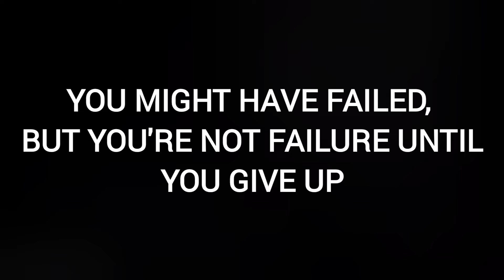*It's Not Over Until I Win* || Let's Do It Now || Restart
A failure can't stop youuuu.
You deserve itttt.
Fight for itt.
DON'T GIVE UP🤍
It's Not Over Until I Win❤
A motivational voice note by me😊
Watch and hear it now😊

▫️Instagram - I'm on Instagram as @its_keyaa___.

□Host - keya
□Editing - Keya

⚪ license -
You are free to use this song in any of your vedio (No copyright)